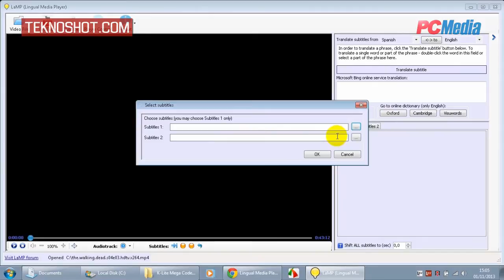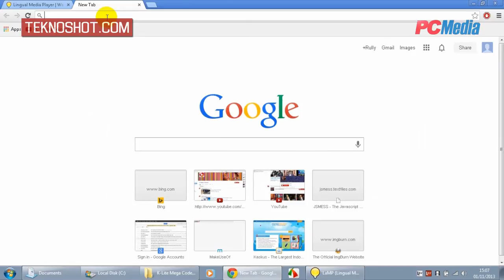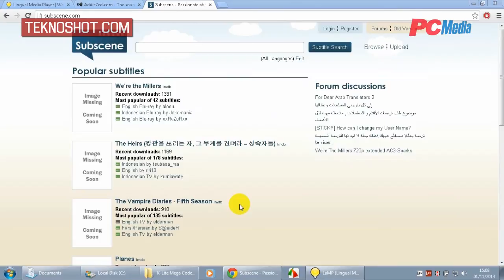Menampilkan Dua Teks Subtitle Di Dalam Satu Film | Tutorial by PC Media Teknoshot